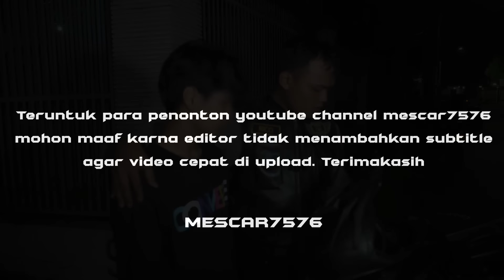sampai nyebur got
hanya untuk kebaikan masyarakat.